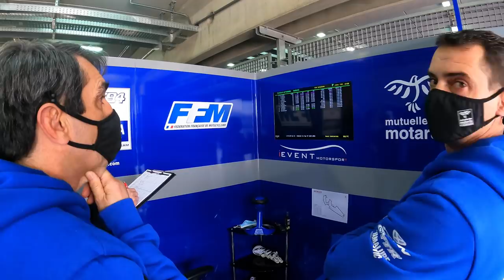Immersion avec un team en Championnat du monde moto 🔥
🛫 Embarquez pour l’Espagne et découvrez les coulisses du légendaire GMT94, le team Français qui vise le titre de champion du monde Supersport

Avec Jules Cluzel, Federico Caricasulo, Christophe Guyot, Rémi Guyot, Benoît Poupardin, Sébastien Carré, Alexandre Leroy, Grégory Rebeyrat, Thierry Diller, Mathias Cidere, Tim Lequeux, Ludovic Reignier, Alex Kuzmic, Paul Denning.

Visuel : LSRD